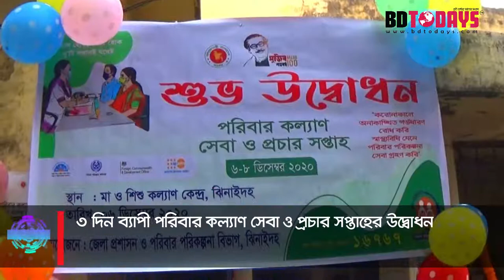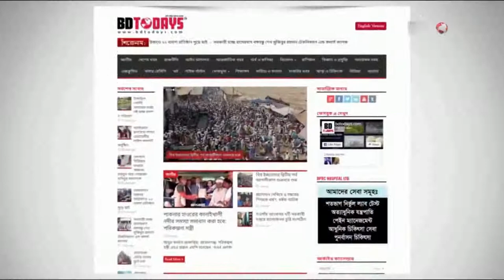পরিবার কল্যাণসেবা ও প্রচার সপ্তাহের উদ্বোধন || Inauguration of Family Welfare and Promotion Week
‘করোনাকালে অনাকাঙ্খিত গর্ভধারণ রোধ করি, স্বাস্থ্য বিধি মেনে পরিবার পরিকল্পনা সেবা গ্রহণ করি’  শ্লোগানকে সামনে রেখে ঝিনাইদহে পরিবার কল্যাণ সেবা ও প্রচার সপ্তাহের উদ্বোধন করা হয়েছে।